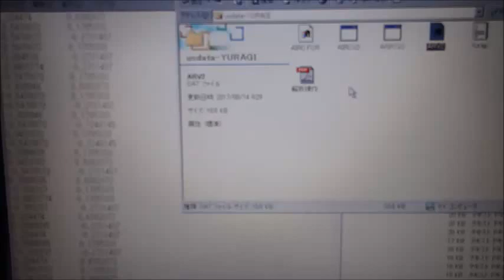‹統計的な考え方›を利用した「超音波技術」